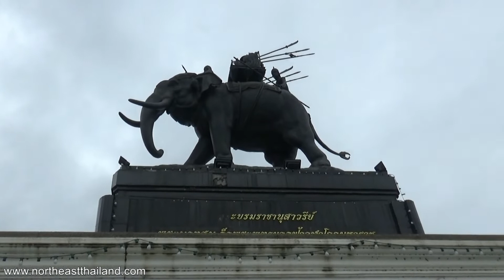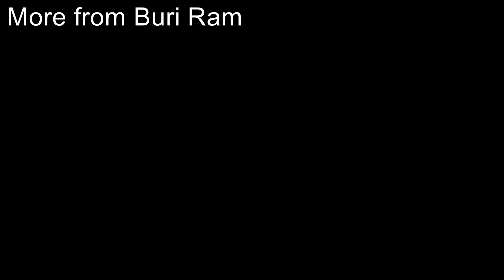King Rama I, monument in Buri Ram, Thailand.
The tour of Issan is a 48 night (7 trips) tour of the region of northeast Thailand. During the tour, I made a video of everything I could get to, including tourist areas, important info like immigration offices, and anything I thought was interesting, like the food markets. This is a very long series of around 400 videos.